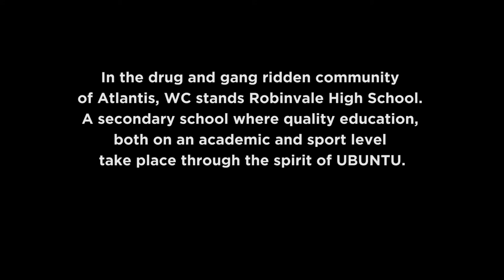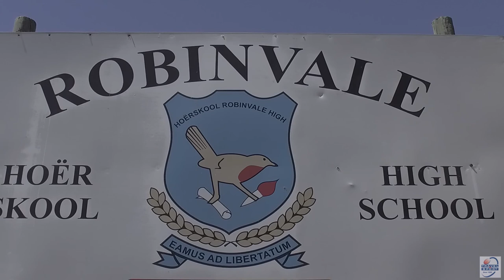Robinvale High Crowdfund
In the drug and gang ridden community of Atlantis, WC stands Robinvale High School. A secondary school where quality education, both on an academic and sport level take place through the spirit of UBUNTU.

In short, Ubuntu means "the belief in a universal bond of sharing that connects all humanity".

Mr. Antonio Michaels has a vision. In high-risk areas as Atlantis, free time is danger time. He is fighting crime and focusing on upliftment by keeping kids off the street with sport. His goal is to work on ways to reduce vulnerability and risk-taking behaviour.

Robinvale already has a very successful soccer program winning a number of titles in the recent years. This includes a win at the African Bank Football Challenge: being named Western Cape Champions in both the Boys and Girls u/18 division and runners up at the 2016 Nedbank Grey College Tournament

Four of their players have also signed with professional PSL Clubs in the past year.

Unfortunately everything in life has a price on it. Shortage of funds are keeping Mr. Michaels and his players from participating in tournaments and training clinics outside the Province. Chosen coaches and players have to pass on the chance of taking part in International Tournaments and kits, boots and other soccer equipment can rarely be replaced.

Gcobisile Ricardo Mzimba and Monoelisi Phalamahashe have been chosen to respresent Robinvale High in Italy as part of an invitational team. This opportunity allows them to get international coaching, play against local Italian teams and attend a training camp at the Juventus Youth Academy in April 2018.

Travel & Sport, a school tour specialist based in Pretoria has taken it upon themselves to help Robinvale Soccer to raise funds to make their dreams a reality.